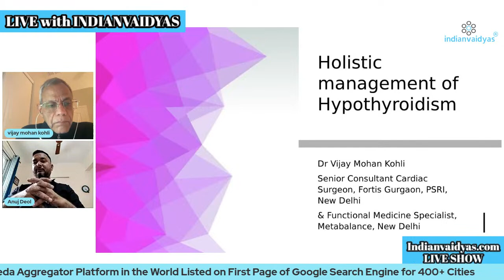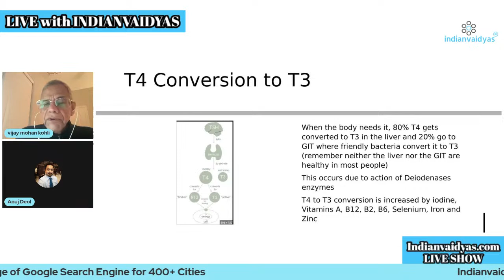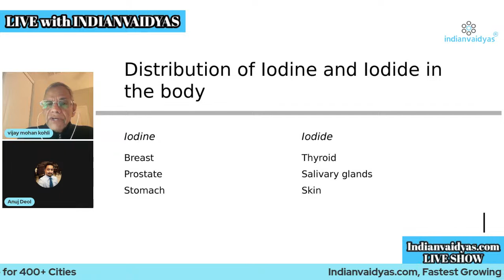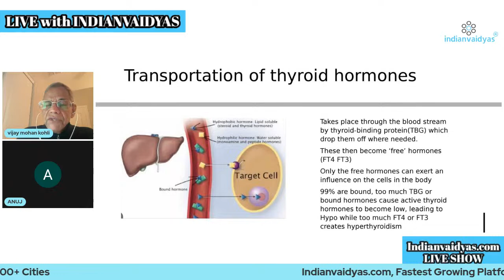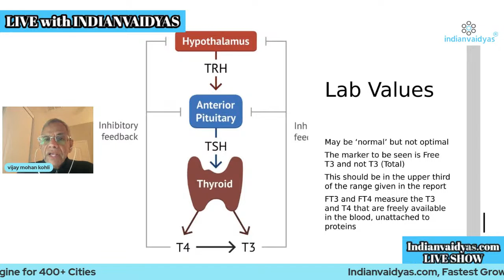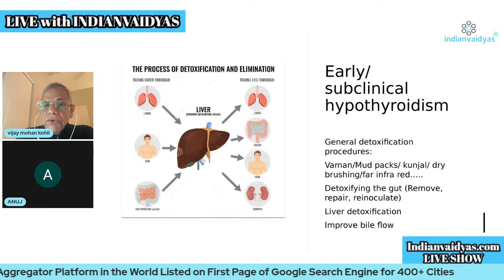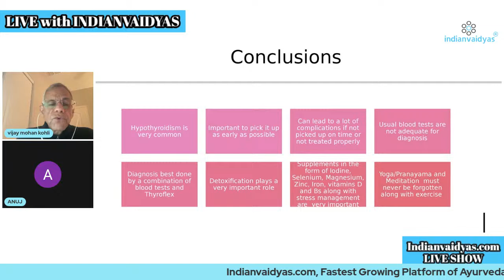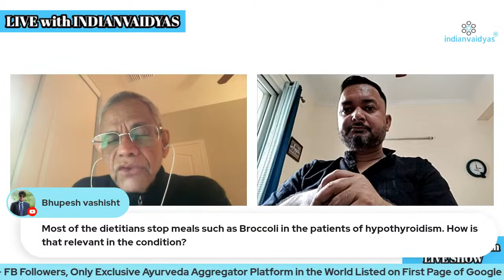Dabur Webinar on Holistic Management of Hypothyroidism by Dr. V M Kohli